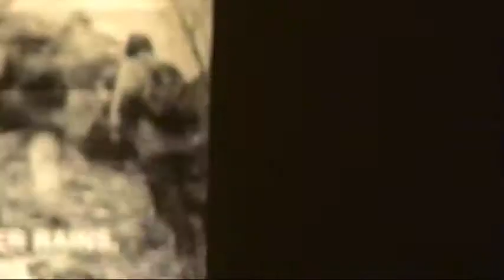#13 Hokum at The Alhambra at 2005 Keswick Jazz Festival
#13  Hokum at The Alhambra at 2005 Keswick Jazz Festival :     Hokum is the stunning band launched in 2003 by Bill Posters cornettist and front man Megs Etherington. He has a truly all-star line-up with Spats Langham (banjo, guitar, ukulele and vocals); Norman Field (reeds); Jim Chambers (reeds & vocals); Malcolm Hogarth (piano); Steve Davis (sousaphone); Derek Halford (trombone) and Nick Ward (drums). Their mission is to breathe fresh life into a whole range of wonderful tunes and silly songs from the 1920s and 30s - Jazz with more than a smile.  Notes by John Minnion - Festival Organiser.